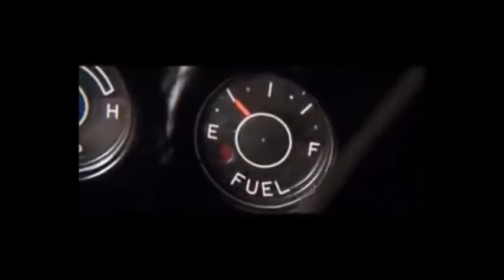Keane Somewhere Only We Know